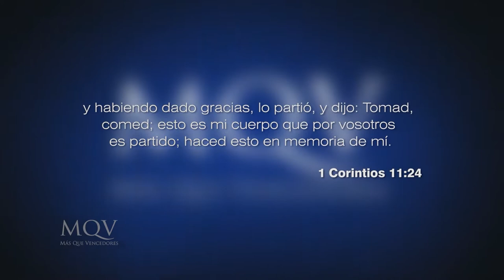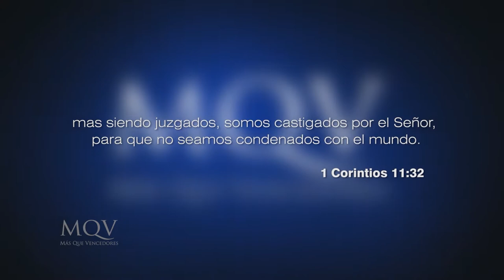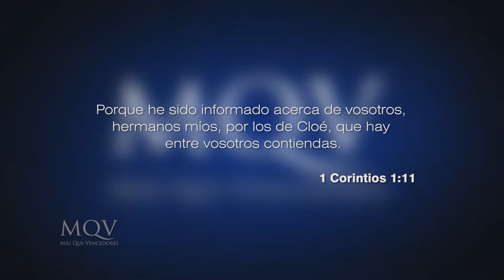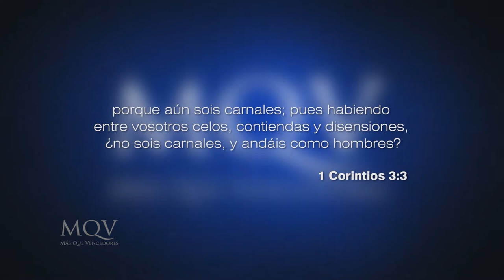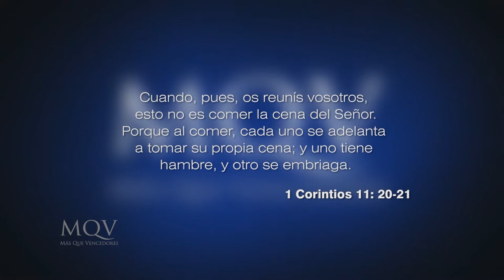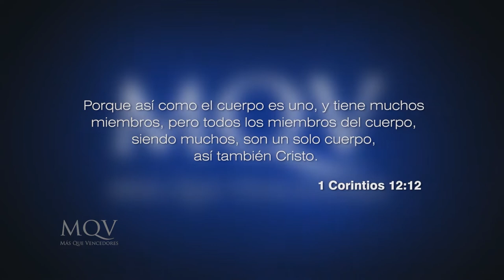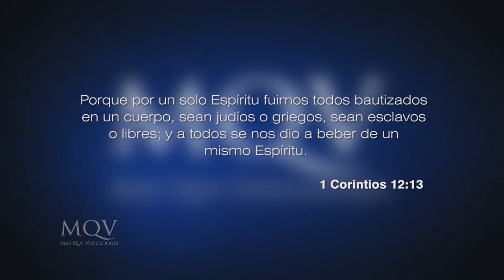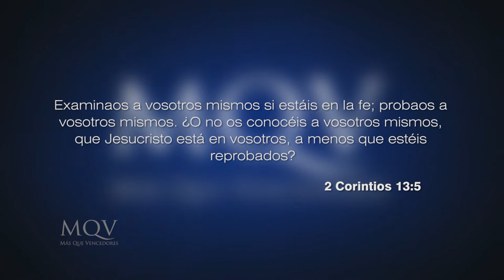Prédicas cortas MQV - Discerniendo el Cuerpo de Cristo / Emilio Agüero - PC081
1 Corintios 11:23-32 enseña que se debe beber ni comer indignamente la cena del Señor, sino que el que lo haga debe discernir el cuerpo de Cristo. ¿Qué significa esto? Veamos su significado e importancia en el mensaje de hoy.